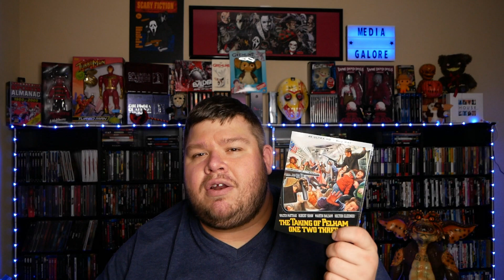4K and Blu ray Collection update! *Scream factory, Kino lorber, and Amazon*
New exciting mail call!! 4k and blu rays!